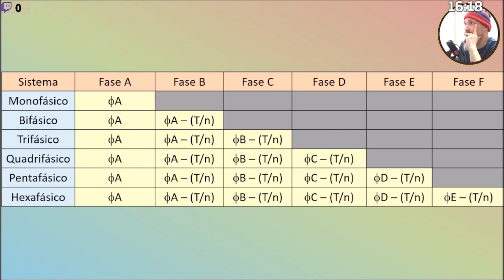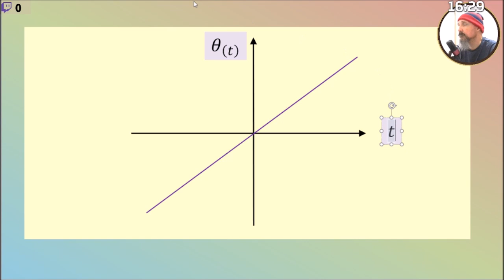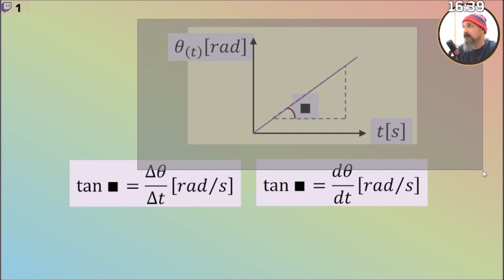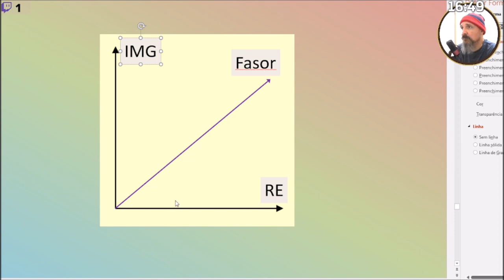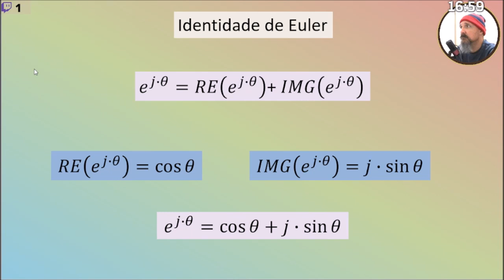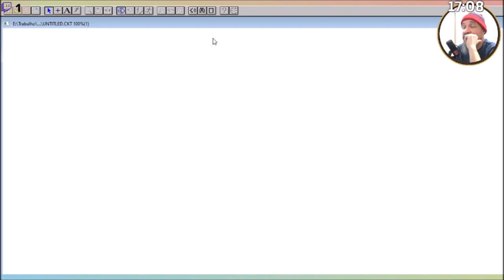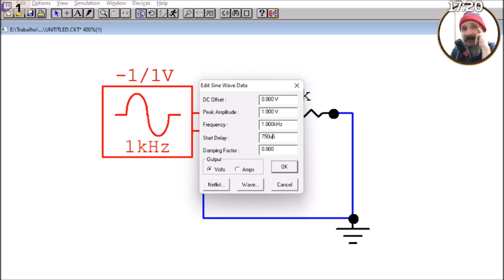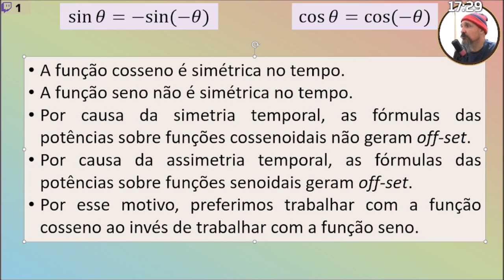Apostila de Sistemas Polifásicos - Episódio 005